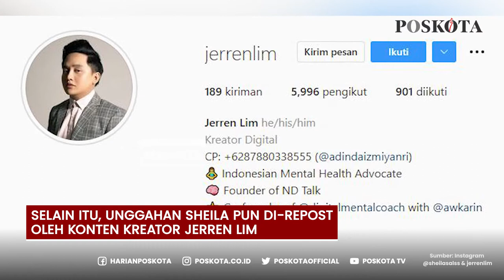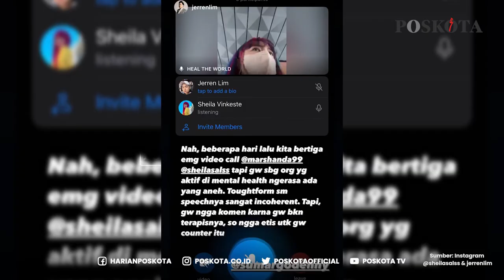Gawat! Marshanda Disebut Hilang di Los Angeles, Amerika Serikat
Kabar tak sedap datang dari artis Marshanda diduga hilang saat berada di Los Angeles, Amerika Serikat.

Hal tersebut disampaikan langsung oleh teman Marshanda, Sheila Salsabilla melalui postingannya di insta storynya.

Dari sederet unggahan yang dibagikan oleh Sheila, ia nampak tengah mencari keberadaan Marshanda.

"Dicari DAY 2: @marshanda99," tulis wanita yang berprofesi sebagai dokter itu sambil menampilkan potret Marshanda seperti dikutip poskota.co.id pada Senin (27/6/2022).

Sementara pada unggahan lainnya, Sheila juga menuliskan pengumuman bahwa Marshanda menghilang dengan menandai sejumlah akun diantaranya mantan suami Marshanda, Ben Kasyafani dan Joko Widodo.

"Kehilangan seorang WNI pertama kali di Los Angeles, California, AS. Dia sedang berada dalam kondisi episode manik," tulisnya seraya menjelaskan kondisi psikologi Marshanda yang mengidap bipolar.

"Mohon bantuannya pak @jokowi. Kemarin dia sebut-sebut nama Bapak dan @joebiden. Cc: @benkasyafani," tambahnya.

Selain itu, unggahan Sheila di-repost oleh konten kreator Jerren Lim juga mengatakan bahwa dirinya memiliki jadwal untuk bikin konten bersama Marshanda, namun bintang film 'Putri yang Terbuang' itu malah dinyatakan hilang.

-YPN-